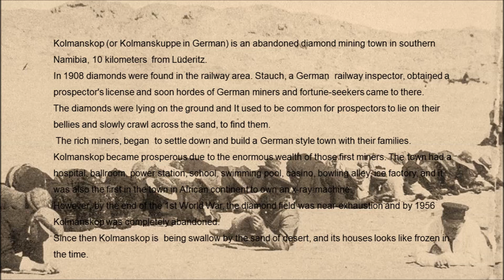NAMIBIA MOTORCYCLE TOUR : Kolmanskop, the Ghost town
A Southern Africa motorcycle trip through Namibia ,Botswana and South Africa.
Kolmanskop, the ghost town frozen in the time and  being swallowed by the sand of desert.
VIDEOS BY WILSON AND MICHAEL